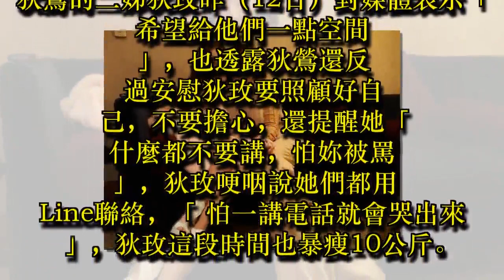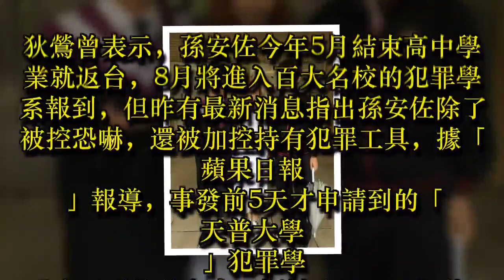孫安佐嗆聲恐攻 狄鶯要狄玫噤口「都不要講」